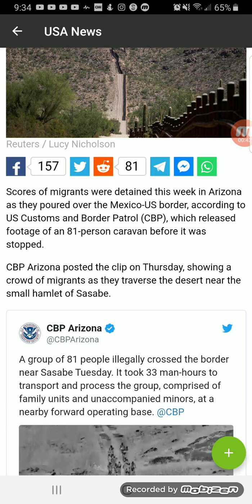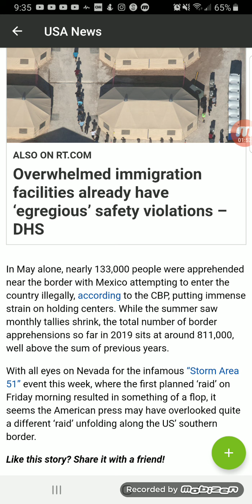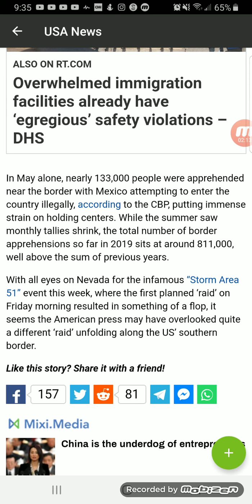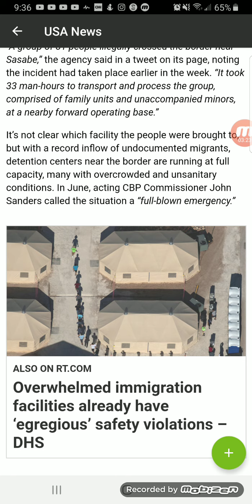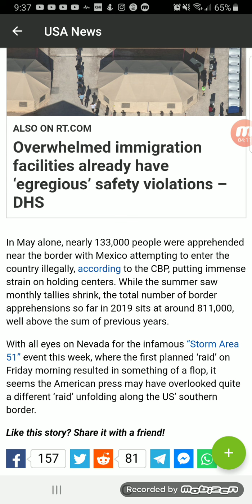81 Illegal Immigrants Arrested at Border [ Storm AREA 51 HOAX ]